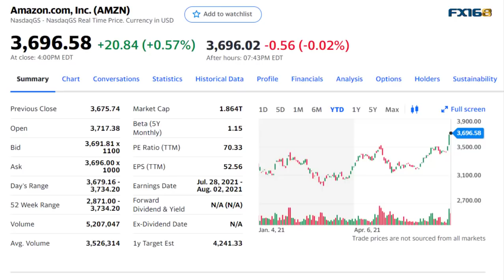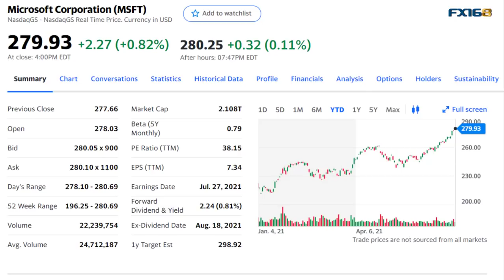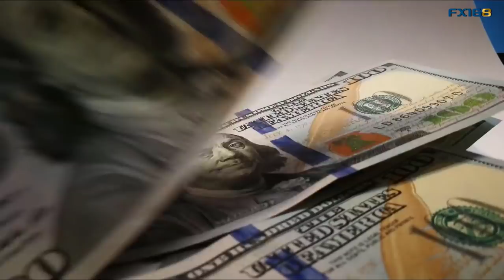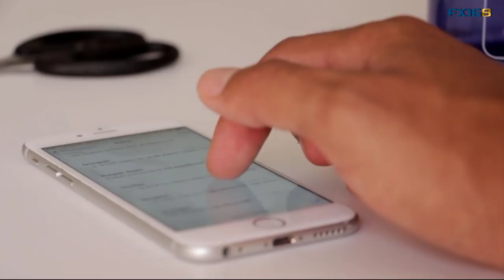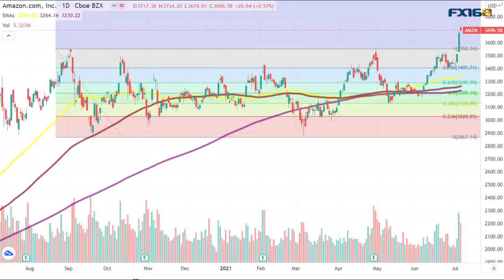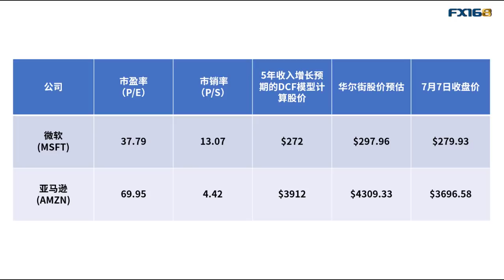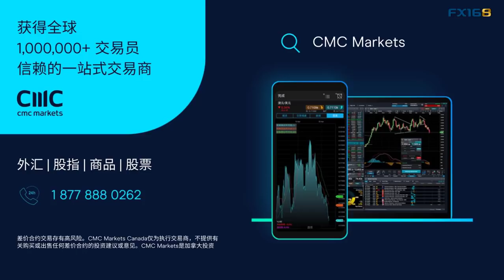取消云合同真的是件坏事吗？为何说微软(MSFT)和亚马逊(AMZN)两大科技巨头有望同步续涨？(美股天天说20210707)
本周对于科技巨头而言，有一个比较大的消息引起了人们的关注，那就是美国国防部已经取消了它在2019年授予微软的100亿美元的JEDI云计算项目，计划用名为联合作战人员云能力计划(JWCC)来取代这份合约，将会面向微软以及亚马逊进行招标。这个消息看似对微软是不利的，对亚马逊是有利的，但我们可以简单粗暴的来看股价，在消息出来后，亚马逊的股价确实受到了提振，帮助他们的股价创造了历史新高，而微软的股价其实并没受到什么实质性的影响，昨天收平之后，今天股价还继续走高，再度刷新他们的历史新高，市值突破2.1万亿美元。那今天我们就来聊聊这个话题，以及对科技巨头股价的影响。

或者直接下载老虎证券APP输入邀请码 ： FX168Y

有问题您可以随时和FX168北美分站小助理进行交流(小助理WeChat：fx168fxs1)